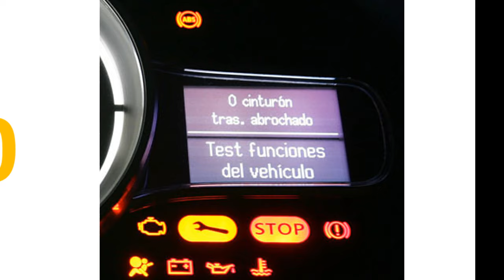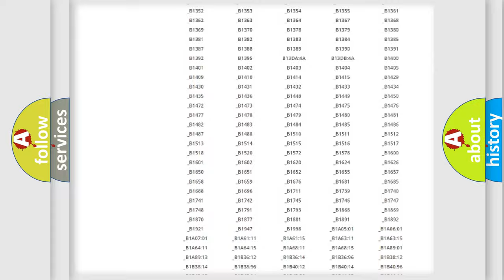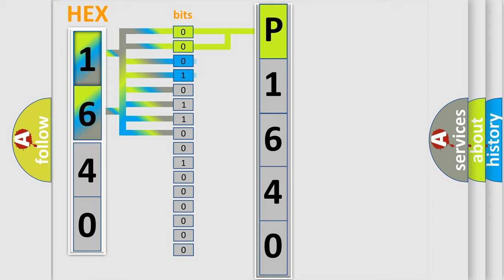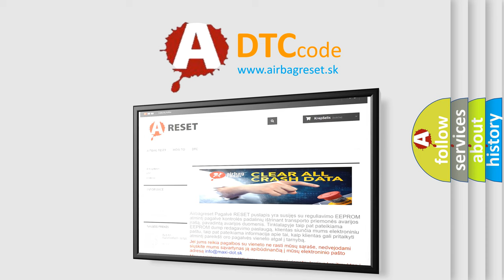DTC KIA P1640 Short Explanation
Contents:
0:21 Basic DTC analysis according to OBD2 protocol standard.
1:48 Insight into programming
2:58 A diagnostically understandable description of the Diagnostic Trouble Code
3:05 Basic error definition

Make:
Kia
Code:
P1640
Definition:
Lost Communication with Yaw Rate Sensor
Description:
When either condition below is met:"Yaw RateorDeceleration Sensor" is not displayed on the "CAN Bus Check" screen of the TechstreamApplies to "YAW RATE SENSOR COMMUNICATION STOP MODE" in "DTC COMBINATION TABLE"
Cause:
 Power source circuit of yaw rate sensor Yaw rate sensor branch wire or connector Yaw rate sensor